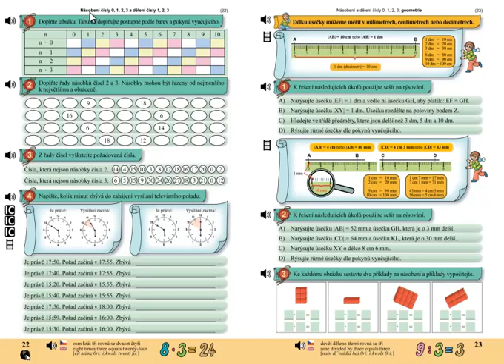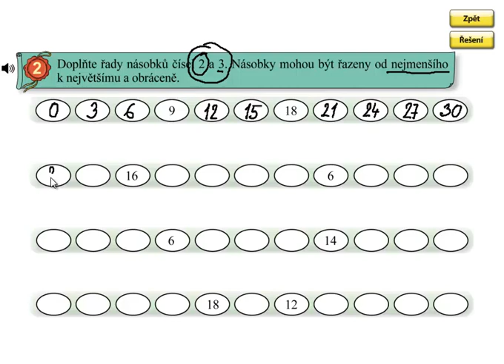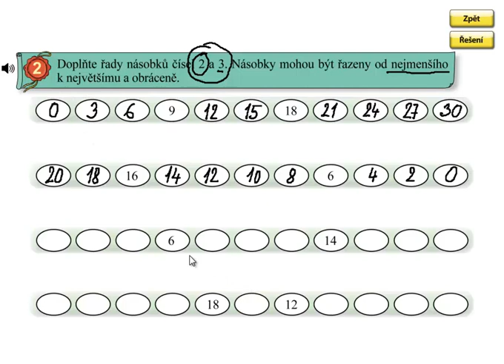Matýskova matematika 6.díl, strana 22, cvičení 2